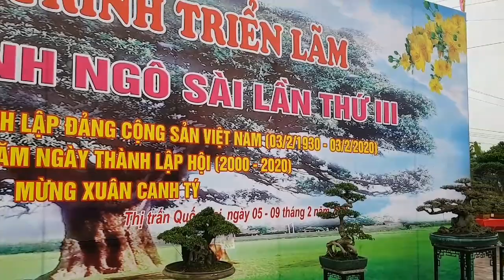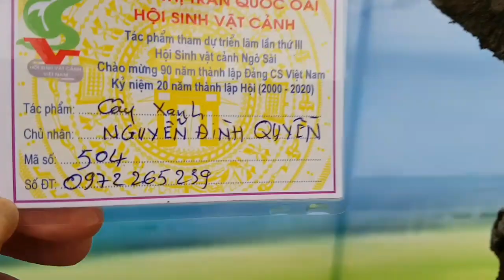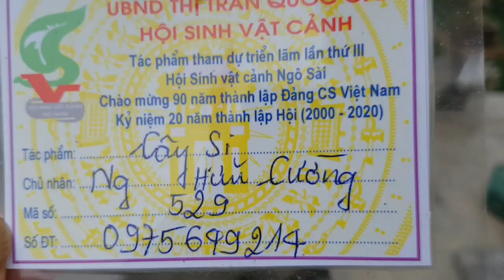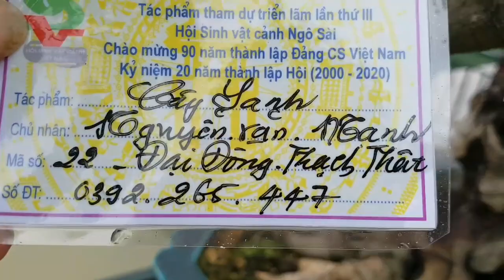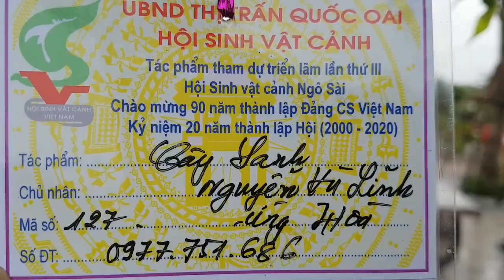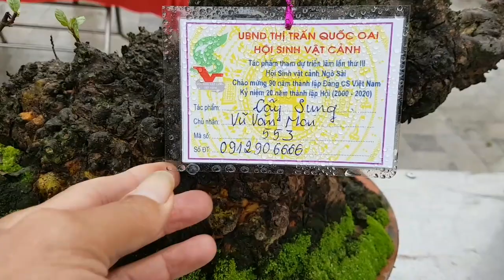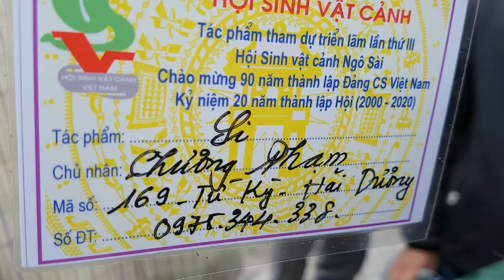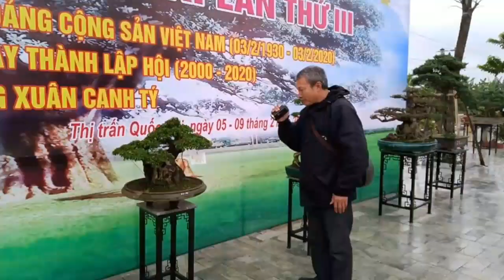SH.3567.Nhiều người trầm trồ bàn tán về cái bệ Si của Chương Phạm tại Ngô Sài.Quốc Oai.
Nhiều người trầm trồ bàn tán về bệ Si của Chương Phạm.

Cây cảnh đẹp.
Bonsai.
Bonsai mini.
Bonsai đẹp.